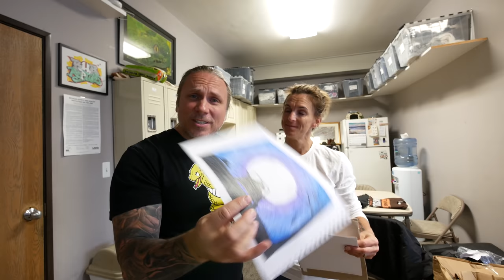I REALLY NEED YOUR HELP!! | BRIAN BARCZYK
I have this BIG idea, but I need your advice if I should do it! Also, I have a HUGE update on the reptile game app and it's almost time for the 400 box reveal!!

↑↑↑↑↑↑FOLLOW NOAH↑↑↑↑↑↑